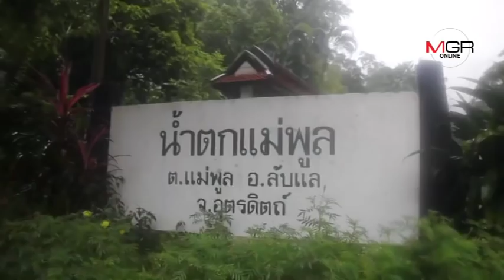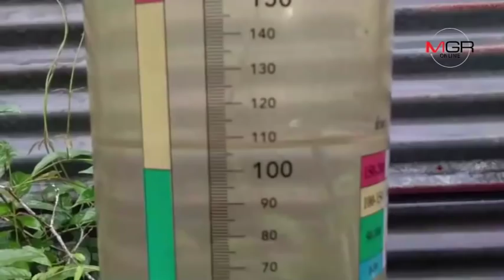ฝนถล่มลับแล นานกว่า 7 ชม.น้ำตกแม่พูลขุ่นคลั่ก-ชาวสวนลองกอง ยังไม่ลงเขา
ฝนถล่มลับแล นานกว่า 7 ชม.น้ำตกแม่พูลขุ่นคลั่ก-ชาวสวนลองกอง ยังไม่ลงเขา 30/09/2018